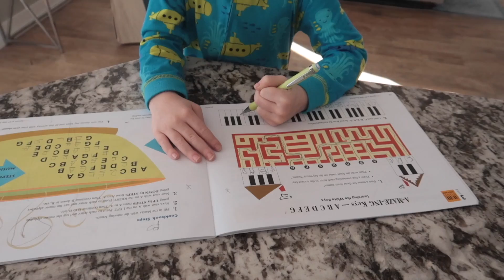She misses HER DAD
Roberta 16
Zade 11
Daisy 9
Ambree 7
Ender 4
EB 2